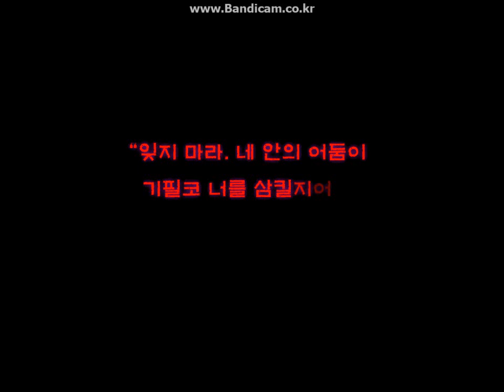MapleStory Luminous walkthrough part 1: How to spell luminous